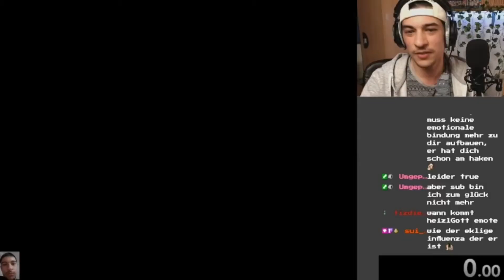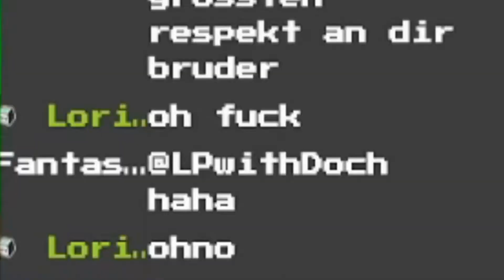Schaffe ich Super Mario 64 unter 25 Minuten?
➔ Stream ist von 2020!